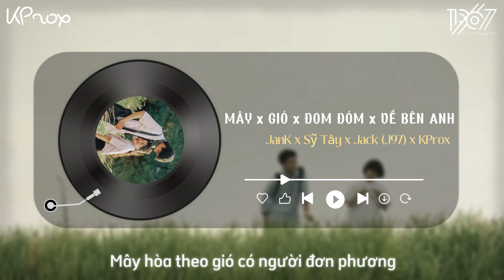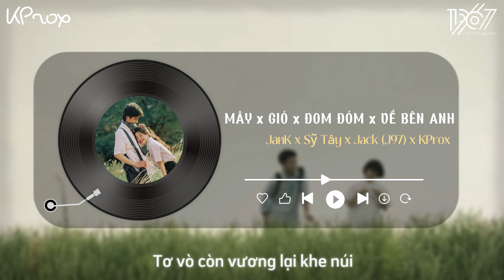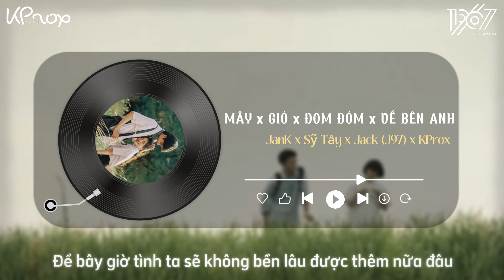(Mashup) Mây x Gió x Đom Đóm x Về Bên Anh (Lofi lyrics) - JanK x Sỹ Tây x Jack - J97 x KProx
♬ Mp3: updating...

♬ Lyrics
Gió nhẹ sang tôi ngỡ trời xuân
Nắng hừng lên tôi ngỡ đông tàn
Ai có ngờ đâu đông vẫn còn đây
Xuân chưa về
Cứ hoài gieo mớ tương tư ôm bao cơn nắng tôi chờ
Ngờ đâu hóa vạn đau đớn mang trong lòng
Người giờ còn đây không ?
Thuyền này liệu còn sang sông ?
Buổi chiều dài mênh mông Lòng người giờ hòa hay đông ?
Hồng mắt em cả bầu trời đỏ hoen
Ta như đứa trẻ ngây thơ
Quên đi tháng ngày ngu ngơ
Người là ngàn mây bay
Mình là giọt sầu chia tay
Người cạn bầu không say
Còn mình giải bày trong đây ! Này gió ơi ! đừng vội vàng lắng nghe Được không ?
Anh có thể vẽ em thật kiêu sa, nét ngọc ngà trên áo còn thêu hoa
Phút chạnh lòng anh cứ tưởng là khi xa, sẽ không buồn với những thứ mình đi qua
Em ơi (em ơi), thanh xuân này ngắn ngủi, đôi giấy nhỏ làm sao viết thành văn
Tơ vò còn vương lại khe núi, ôm cả bầu trời niên thiếu có đành chăng?
Em biết không mùa xuân chẳng trọn vẹn, tim lạc đường khi ta chẳng thấy nhau
Nhìn trăng kia vàng còn treo trước đầu ngỏ, giờ em đi rồi, mùa hạ hôm ấy đâu?
Anh chẳng ước mình như là cánh chim bay giữa muôn trùng đất mẹ này bao la
Anh muốn được nghe giọng em nói, muốn thấy em cười bình yên chẳng sao cả
Mà vì lòng thương lắm ngậm ngùi
Mình tôi gánh phiền lo
Thương chẳng thể buông
Em có đâu ngờ
Trên khóe miệng cười tôi khóc trong tim
 Em ở cạnh người môi mắt em vui
Thôi chắc đành vậy cạnh tôi thấy em buồn
Tôi chẳng đành lòng nhìn đôi mắt em sầu
Thương lắm rồi giờ đành buông để người đi
Tôi sầu... Gió mang hương về giờ em ở đâu vương trên môi nụ hôn của ai
Để bây giờ tình ta sẽ không bền lâu được thêm nữa đâu
Xin em hãy cứ đi đi thật xa đừng về đây níu kéo những thứ vốn không thuộc về 1 người vô tâm
Gió ơi xin đừng lấy em đi
Hãy mang em về chốn xuân thì
 Ngày nào còn bồi hồi tóc xanh
Ngày nào còn trò chuyện với Anh
Em nói em thương anh mà
Nói em yêu anh mà
Cớ sao ta lại hóa chia xa
Đóa Phong Lan lặng lẽ mơ màng
Nàng dịu dàng tựa đèn phố Vinh
Đẹp rạng ngời chẳng cần cố xinh
Đưa đôi tay nhìn lên trời
Hương thơm kia tựa mây ngàn
Anh muốn ôm bờ vai này
Sao chẳng thấy
Chợt bồi hồi vì lòng chưa quên
Đoạn đường buồn vội vàng không tên
Em ơi
Tiếc nuối ấy cứ thế
Vẫn mãi khắc sâu trên hàng mi
Và rồi nhận ra yêu thương bên nhau
Dần vỡ nát
Giọt lệ anh đã cố giấu
Bước tiếp để nhìn em bước đi
Nơi đó anh nhớ em nhiều
Về bên anh gió lộng đồi hoang
Ở bên anh yên giấc mơ màng
Ngồi đây nghe tiếng lòng thở than
Chờ mong ai hơi ấm nhẹ nhàng

end.